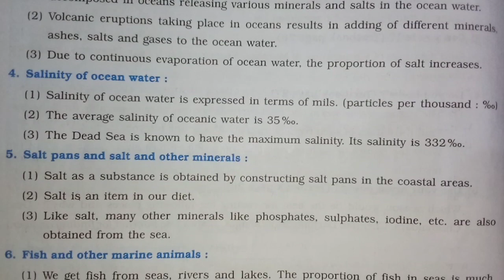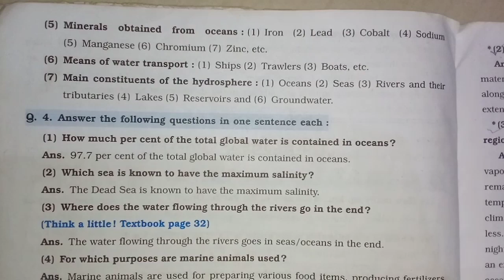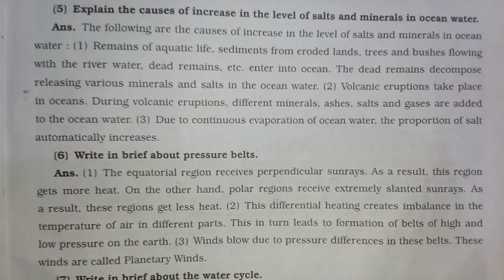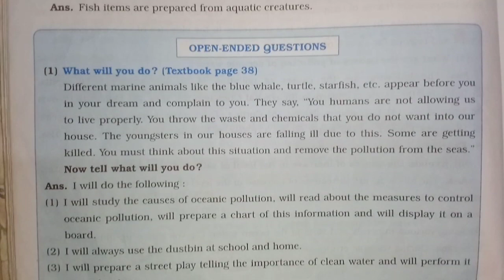6th Geography Chapter 6. Important of Oceans Navneet Digest Solution(MH Board)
9th Class

Indroduction  ::::

6th Geography Chapter  6. Important of Oceans Navneet Digest Solution(MH Board)

1. Question and Answer.

2. All Question answer provide thier.

3. Comment whose subject Solution provide.

4. In digest Answer

5. Mostly

1. Geography
2. Science
3. History
4. etc.